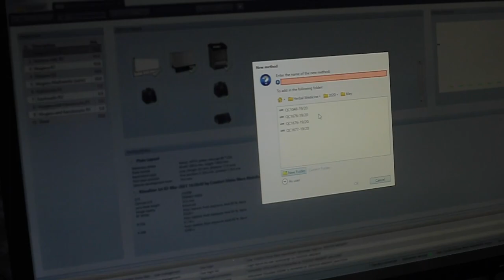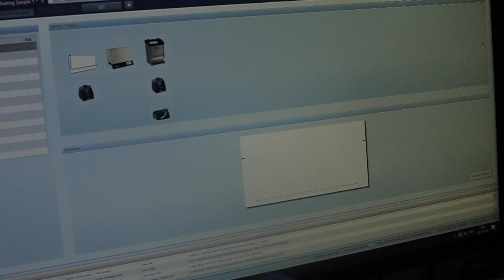Laboratory Testing of Herbal Medicines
Why and how National Drug Authority scientifically analyzes herbal medicines in the laboratory to ensure safety